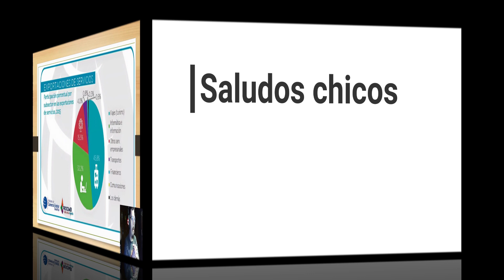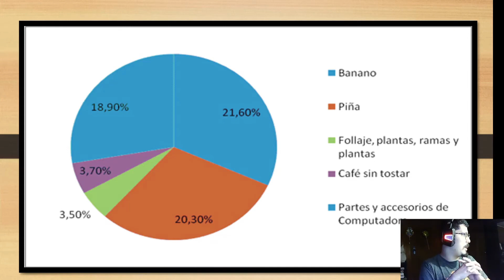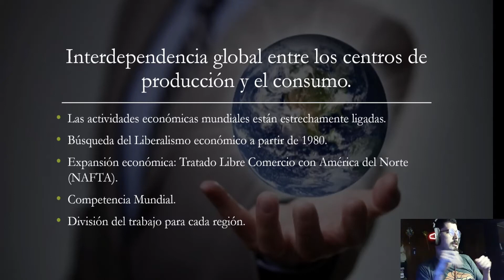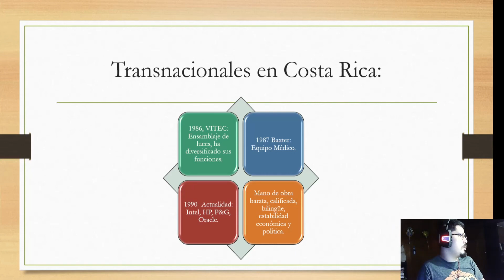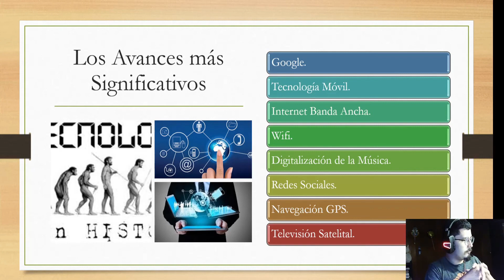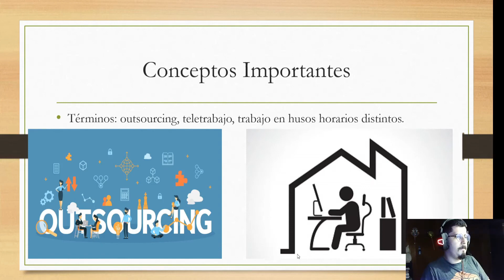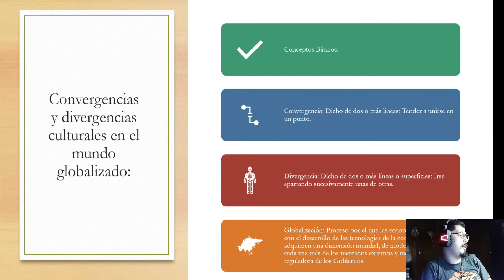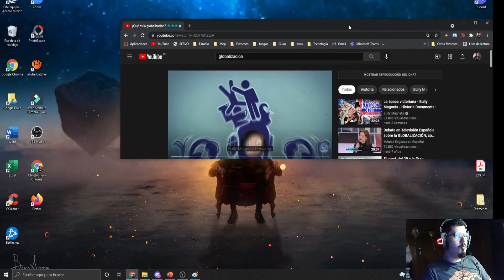Clase Undécimo Globalización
Clase reeditada y regrabada.
Clase elaborada sin fines de lucro.